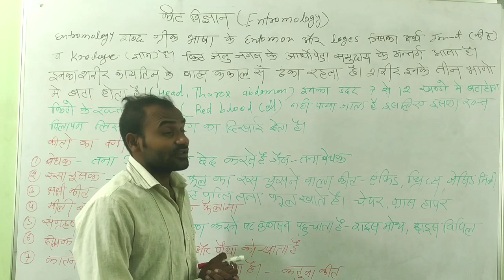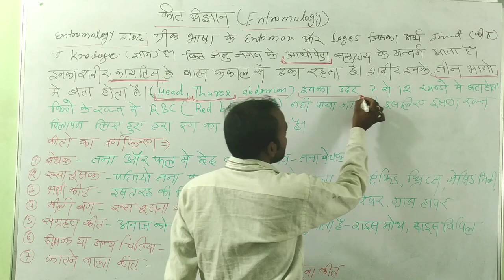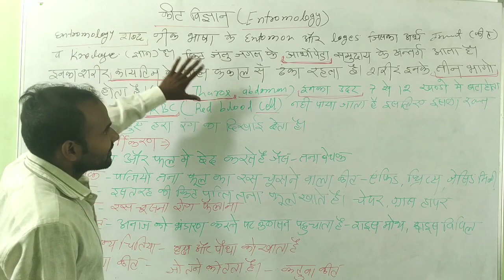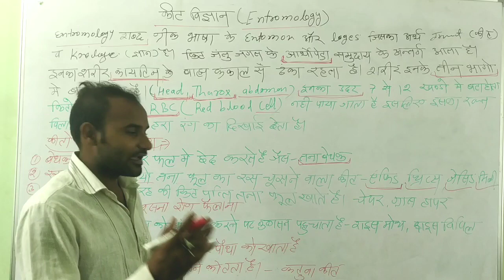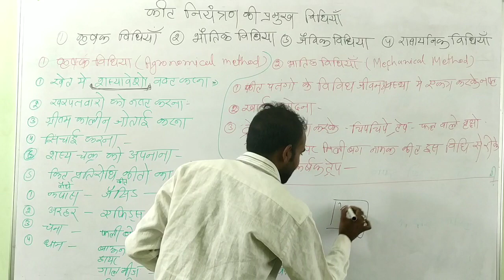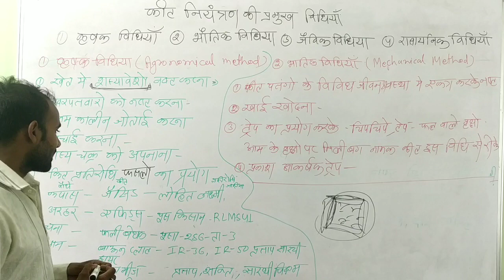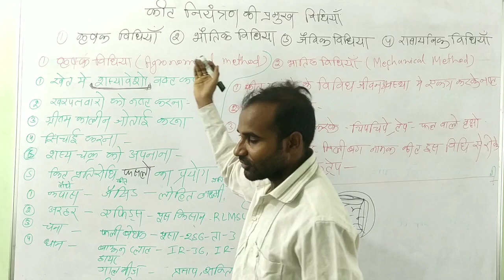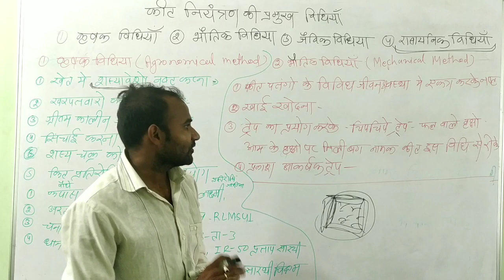introduction of Entomology (किट विज्ञान का परिचय ) for AFO , SO PAT JRF BHU ICAR ,pre - pg , fci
खरपतवार नियन्त्र || Mathod Of Weed Control || खरपतवार नियन्त्र के mathod upay ||  PAT, ICAR ,  EXAM

PROFITE & LOSE OF CHARACTERISTICS (खरपतवार की लाभ और हानी  ) IMPORTANT FOR ( PAT, ICAR, BHU & OTHER COMPETITION EXAM )

Digital public school mangla Bilaspur Chhattisgarh.

                   ▶️ज्ञानमेवामृतम◀️
DIGITAL PUBLIC SCHOOL Bilaspur (C.G.)
Classes  -. Nursery To class 12th
Subjects -  AGRICULTURE  (कृषि संकाय)
                    SCIENCE  (विज्ञानं)
                    COMMERCE (वाडीज्या)
                    Art (कला संकाय)
Special Coching For Agriculture (PAT) Commepition Exam.
 Director - J.R. SAHU
 Education - MSC (Chemistry & Zoology),  B.Ed, B.Lib, CGD, PGDCA
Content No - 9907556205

YouTuber
Deepak Yadav

Video Editing :- Deepak Yadav
Video Owner :- Digital public school
Video content :- Digital public school full information & Digital classes.

introduction of Entomology,
किट विज्ञान का परिचय,
kit vigyan,
insecta,
paudhe me kida,
paudhe me kida agriculture,
खरपतवार नियंत्रण,
 Mathod Of Weed Control,
 खरपतवार नियंत्रण के mathod upay, PAT,
ICAR exam,
PROFITE & LOSE OF CHARACTERISTICS,
bharti krishi coaching bilaspur
bilasakrishi coaching bilaspur
खरपतवार की लाभ और हानी,
WEED DEFINITION,
 CHARACTERISTICS,
खरपतवार परिभाषा,
खरपतवार विशेषताएं,
PAT AGRICULTURE,
CROPS PRODUCTION,
Pat agriculture,
Cgpat agriculture,
Chhattisgarh Pat,
Pat chhattisgarh agriculture,
Fasal utpadan,
Animal husbandry,
Agriculture department,
PAT,
ICAR,
CG PAT EXAM,
ALL COMPETITION EXAM,
BHU EXAM,
for AFO , SO  PAT JRF  BHU ICAR ,pre - pg , fci